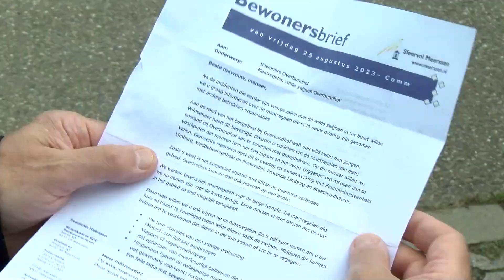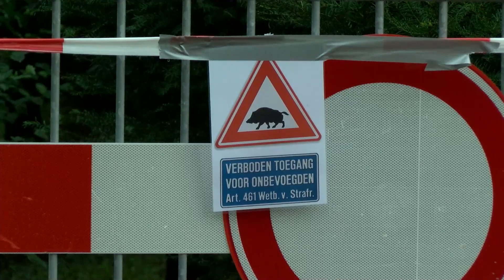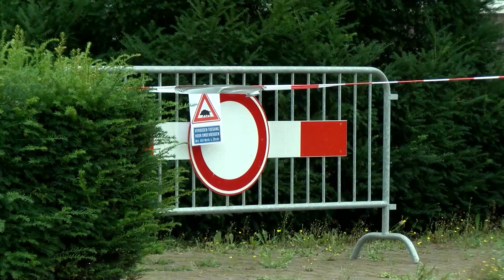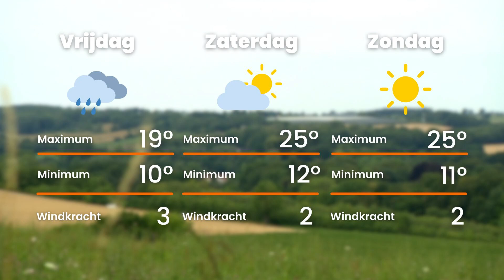Heuvelland Nieuws: Verbazing over maatregelen wilde zwijnen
Bij omwonenden en de oppositie heerst verbazing over de maatregelen tegen de wilde zwijnen in Bunde. Dit en meer in het Heuvelland Nieuws van donderdag 31 augustus 2023.